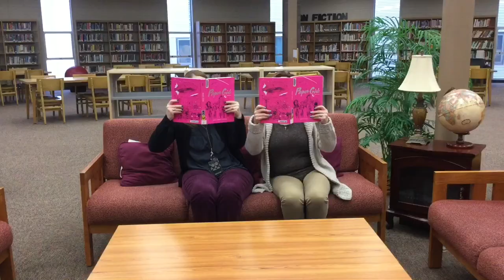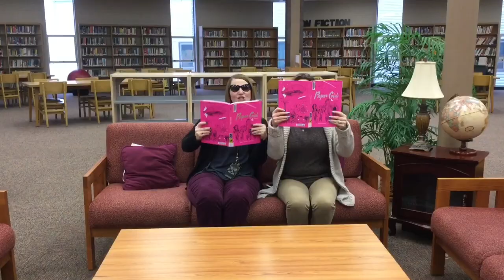Inside The Tribe 1/28/19